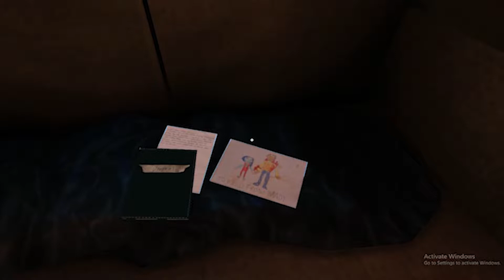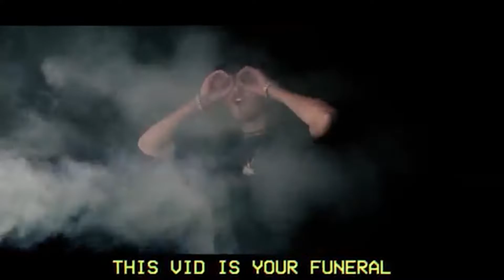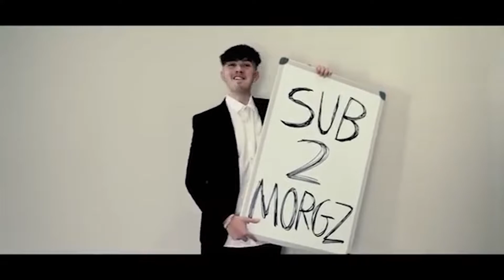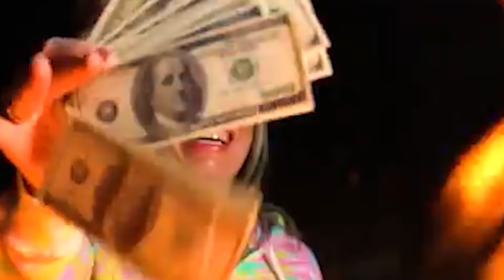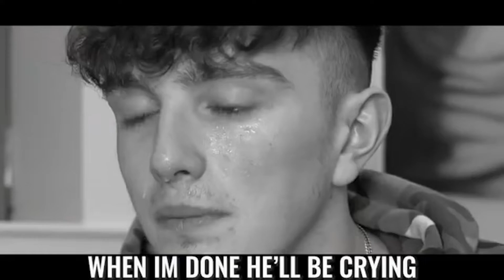Cringiest kid on Youtube is here with a diss track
fuck morgz

my name is Killian
I’m 14 years old and loves to game
i make reacting video’s and but most of the time gaming video’s like outlast FNAF and much more.

help me out and share this with some friends.